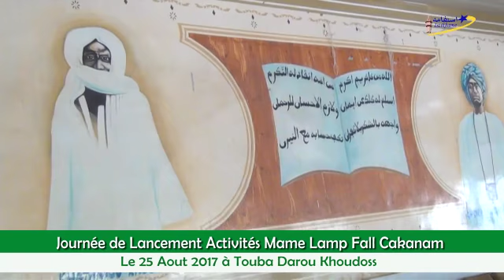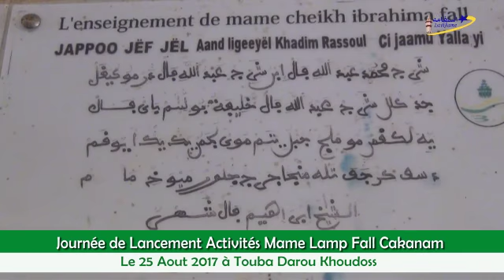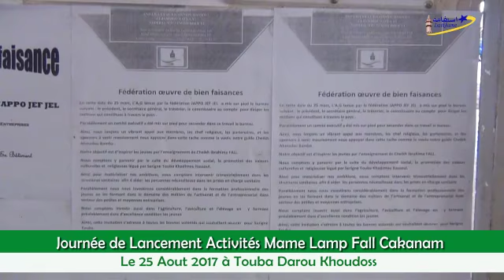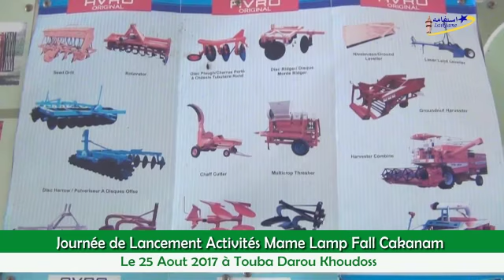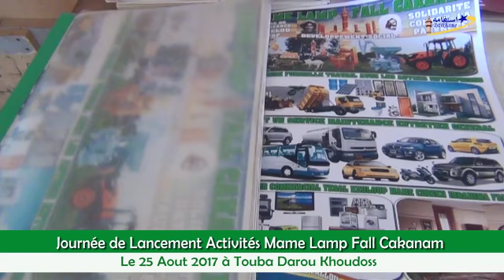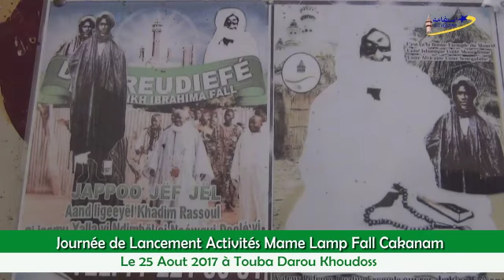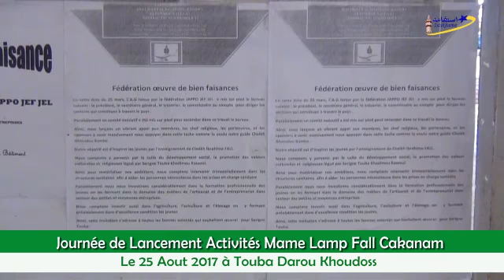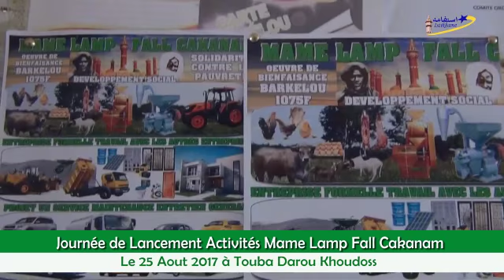Journée de Lancement Activités Mame Lamp Fall Cakanam